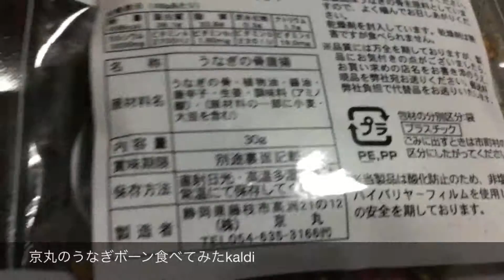京丸のうなぎボーン食べてみたkaldi Japanese food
好き嫌いが分かれるかもですね、
私には合いませんでした。